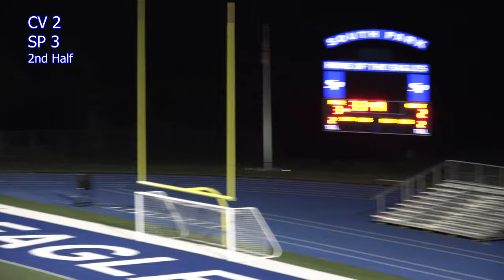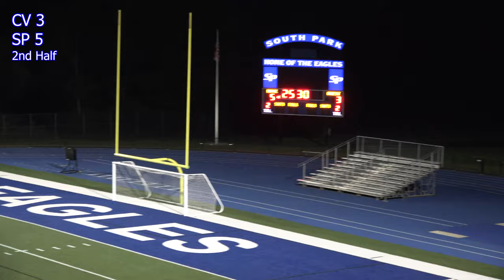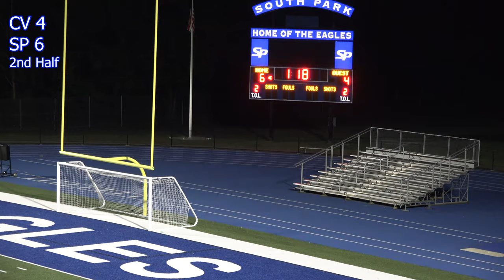cv v sp